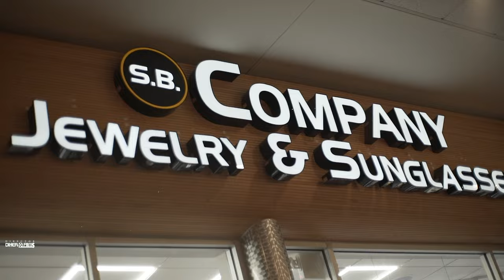ToteGang - My Jeweler (Official Video) Shot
FOLLOW: ToteGang